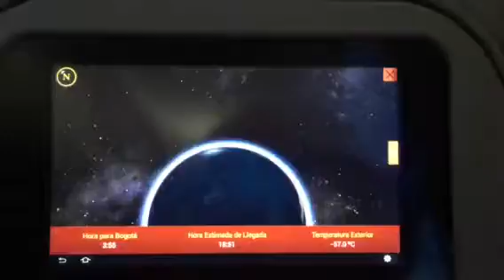Flying to Buenos Aires May 16, 2016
Avianca flight from Los Angeles to Bogota